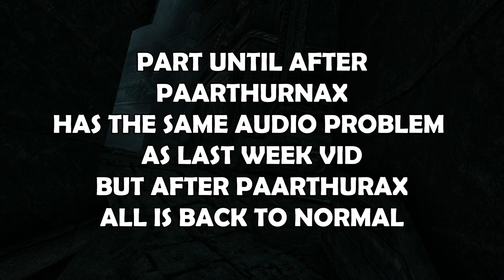New Grandpa?! oww...w8....what?! - SkyrimVR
sooo yeah part of the vid is from old recording soooo... sorry for that
and today its a longer video as it was alot of talking and talking and talking... yeah...